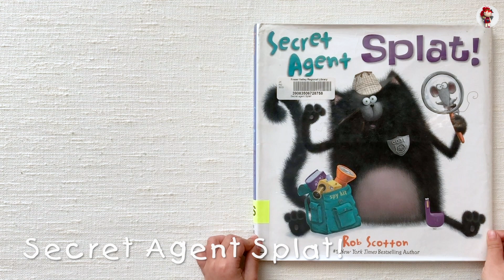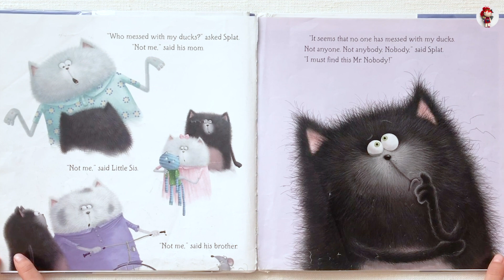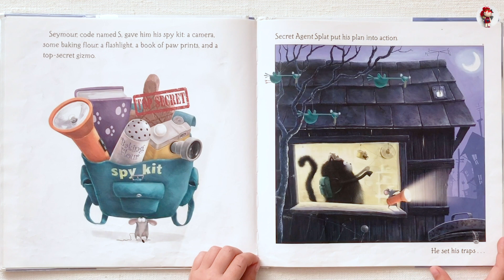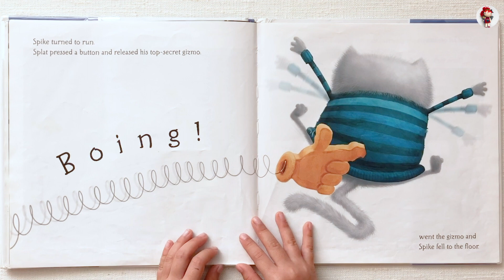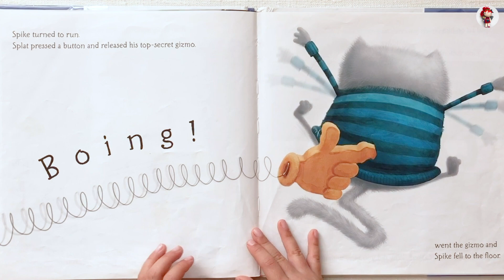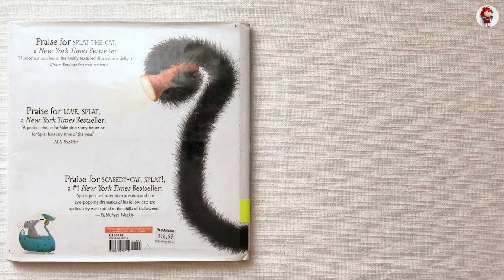🐱 Secret Agent Splat! | Splat the Cat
Secret Agent Splat! by Rob Scotton. Read by Riko.

Splat the Cat notices that something isn’t quite right in his house. First his father’s duck decoys start to go missing. Then they are mysteriously returned but, strangely enough, without their beaks! Who could possibly be causing all of this trouble? To solve the mystery, Splat musters up his courage and rises to the challenge as Secret Agent Splat.

This wacky cat-and-mouse story from bestselling author and illustrator Rob Scotton will have readers laughing from beginning to end.

Storybook for kids | Bedtime story | Read aloud